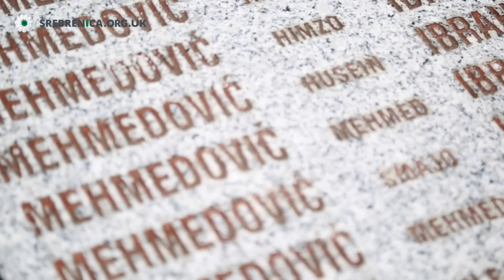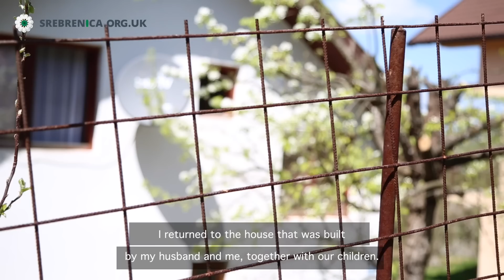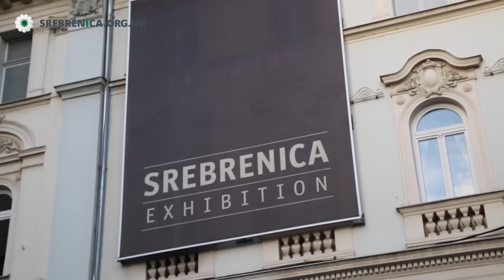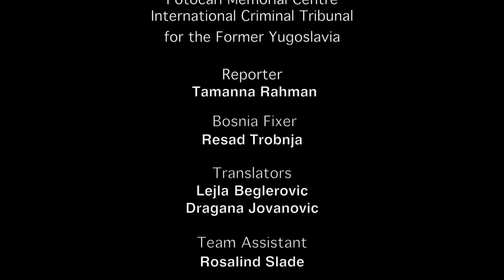Remembering Srebrenica -20 Years On (Graphic scenes)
Warning - this version of the film contains graphic scenes of brutality and death, which some viewers may find disturbing.

Remembering Srebrenica: 20 Years On  examines  the horror and inhumanity of what happened at Srebrenica. It tells the stories of genocide survivor Nedžad Avdić and Srebrenica mother Hatidza Mehmedović.  Nedžad was just 17 when the Bosnian Serb murder squads came to Srebrenica in July 1995. They shot him and left the teenager to die. Somehow, he managed to survive and tell his story. Hatidza lost her husband and two sons in the genocide. With other civilians, she had tried to find protection in the UN base at Potočari, only to find that Ratko Mladić’s troops had taken over and begun days of killing and torture.